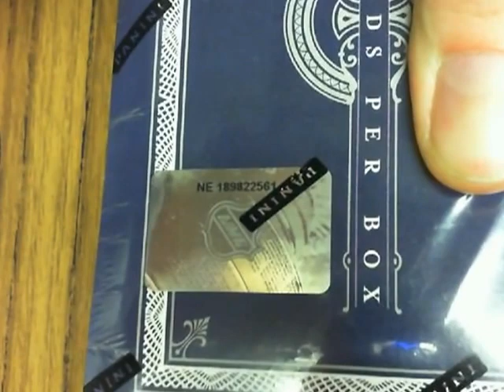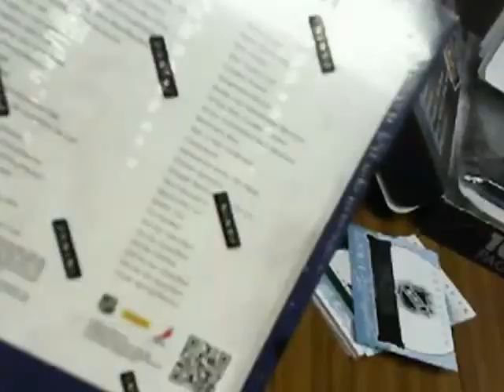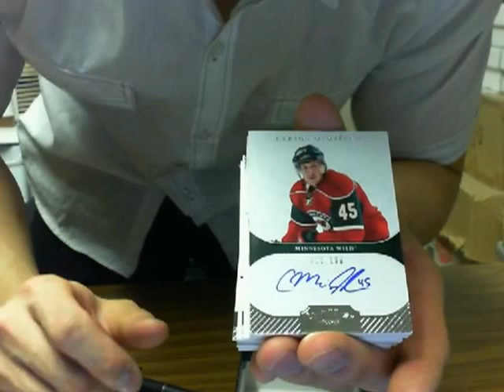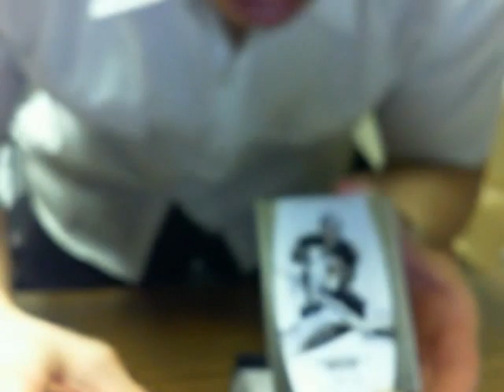Single Box Break #69: 11-12 Panini Dominion Hobby